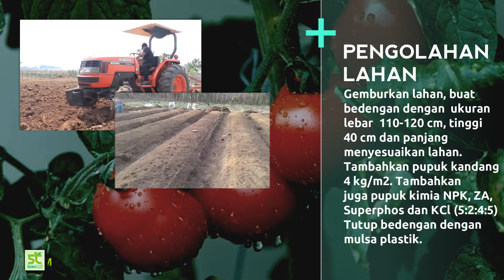Cara Menanam Tomat Dataran Rendah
Cara Menanam Tomat Dataran Rendah - Sekarang menanam tomat tidak harus di dataran tinggi atau di pegunungan, di dataran rendah yang berhawa panas pun bisa dilakukan, karena sekarang sudah banyak produsen bibit kemasan yang menyediakan varietas tomat yang khusus ditanam di dataran rendah.
Dalam budidaya tomat dataran rendah agar mendapatkan hasil produksi yang optimal dibutuhkan cara dan waktu budidaya yang tepat, untuk itu diperlukan benih yang jelas daya produksinya dan dapat dierima pasar.